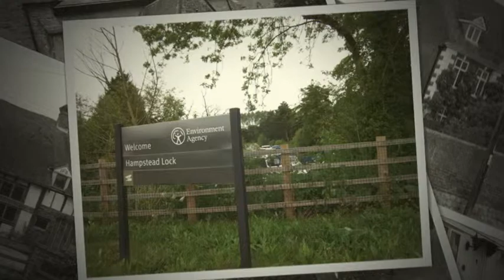Yalding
Yalding in Kent and surrounding area